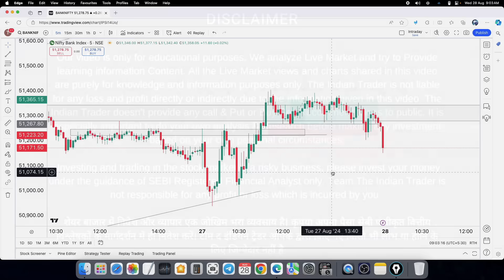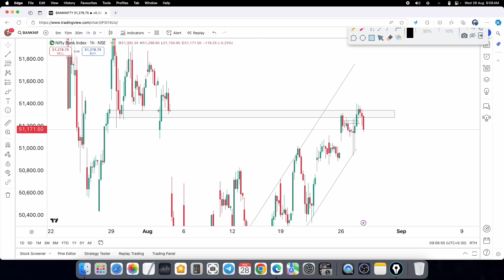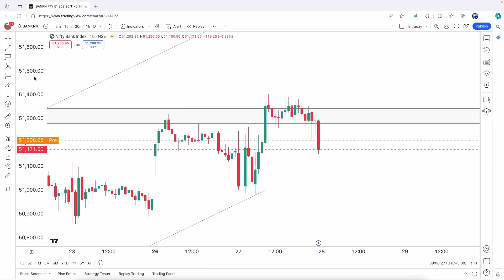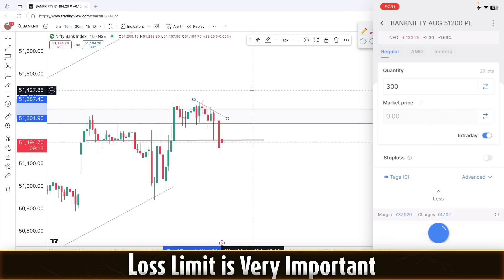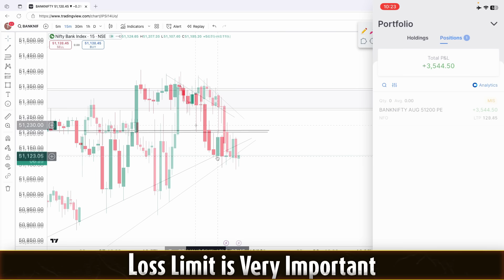Intraday Live Trade || High Psychology Planing || Why does this happen With me